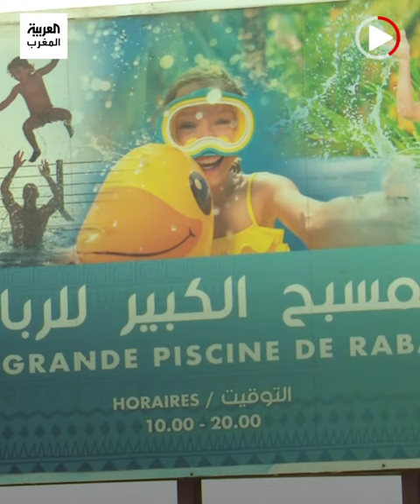موجات الحر في العاصمة الرباط.. الهروب الجماعي إلى المسبح الكبير